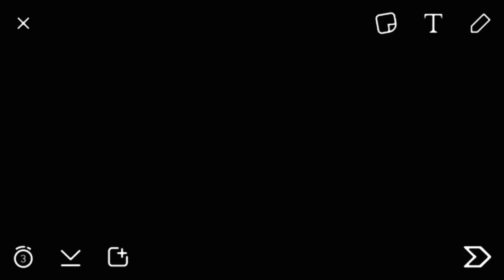Anne & Gilbert// Hurts So Good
Coloring//Pink summers by Actress Edits
Song//Hurts So Good by Asrid S.
OTP//Anne Shirley Cubert & Gilbert Blythe